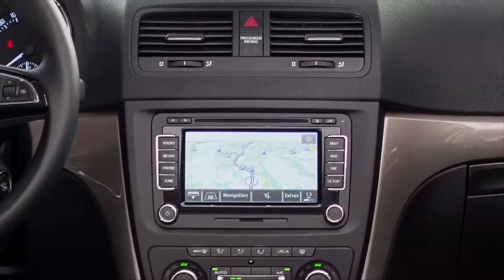skoda yeti ഉള്ളവർ പറയുന്നു ഈ വണ്ടിയെ കൊല്ലാം പക്ഷെ തോൽപ്പിക്കാൻ ആകില്ല !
The Škoda Yeti was first launched in India as part of a series production in 2009, one month after its unveiling at the Geneva Motor Show. The Yeti was Škoda's first SUV and was produced in India, along with other locations, until 2018.
The Yeti was a compact SUV with a raised seating position, spacious interior, and VarioFlex rear seats. It was awarded Family Car of the Year by Top Gear Magazine in 2009.
The Yeti facelift was unveiled at the 2013 Frankfurt Motor Show and was launched in India in 2014. The facelift featured a new grille, headlights, tail lamps, tailgate, and alloy wheels.
Škoda has since introduced other SUV models, including the Kodiaq, Karoq, and Kamiq.

Germans are good with their work, especially in automobiles. Some of those automobile brands made it to India one being Skoda. Well, for those who do not know Skoda is a German-owned Czech automaker.  Skoda brought many cars into our domestic market and most of them exceeded the expectations. One such compact SUV or rather a car-like SUV is the ‘Yeti’. The car was one of the first amongst the good compact SUV on offer. Yet the sales say a different thing. Why did Yeti fail? Before we answer the questions lets dive into some interesting facts.

t 8 a